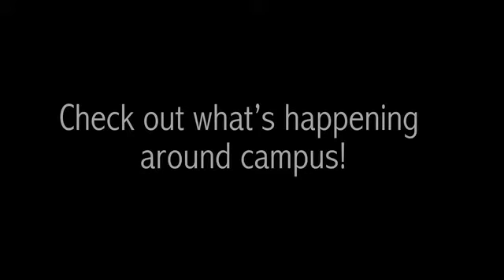SAMRU Youtube Trailer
The Students' Association of Mount Royal University (SAMRU) is the student government body that represents and serves Mount Royal University students. SAMRU is a charitable organization that owns and operates the student centre, Wyckham House. The Students' Association and student executive offices are located on the second floor of Wyckham House.